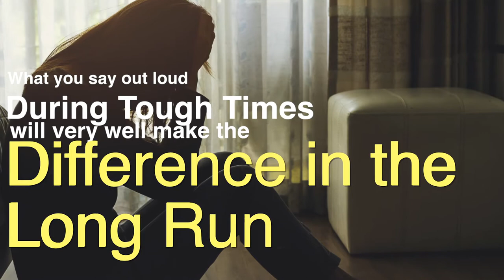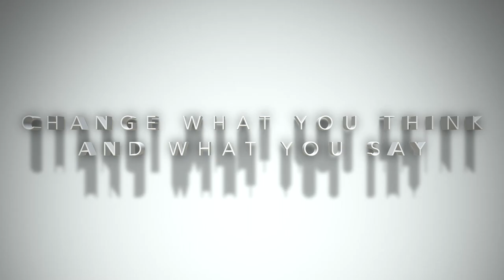Speak Words That Empower You - Steve Rizzo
Motivational Business Speaker Steve Rizzo explains the importance of speaking words that empower you. If what you think is what you get, then what you say out loud is what you ask for.